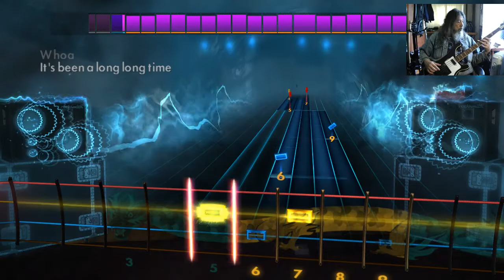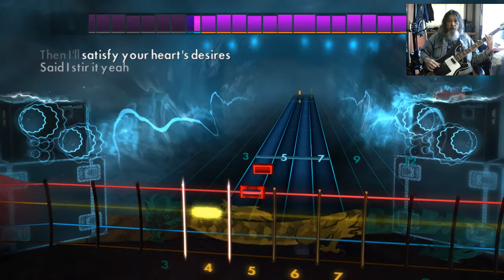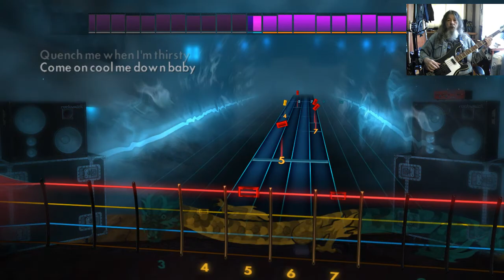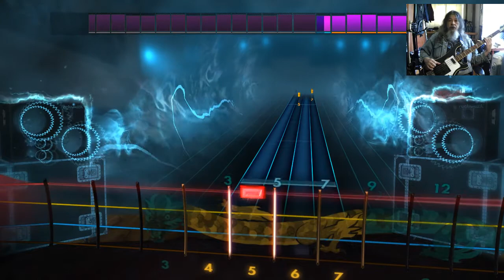Rocksmith2014 2021 05 14 CDLC Bass Stir It Up Bob Marley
CDLC Bass Stir It Up Bob Marley